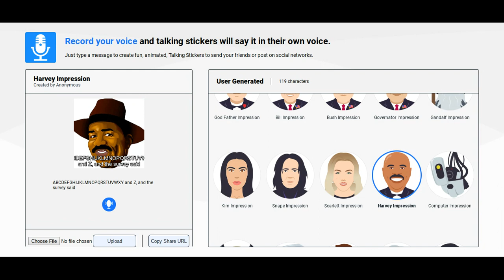Celebrity Voice Changer Steve Harvey in action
Well guys, as you can see on the Voice Changer, Steve Harvey is here to say the survey as well. Hope you enjoy it